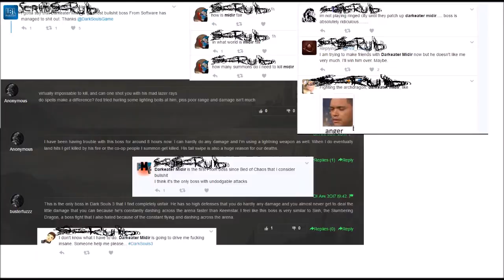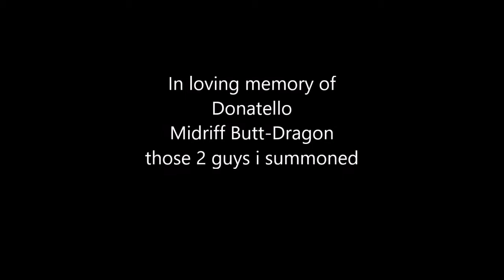Basic Bitch guide to Darkeater Midir (Dark Souls III - The Ringed City)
You probably shouldn't take any advice listed in this video. I dont know how to end videos. I barely even make them.